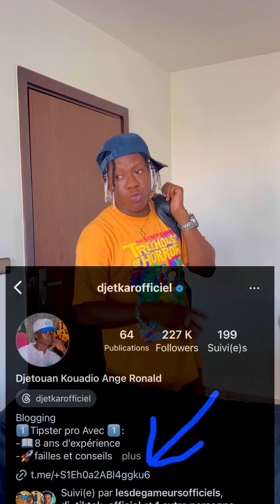Papa me chasse 😩😂😂